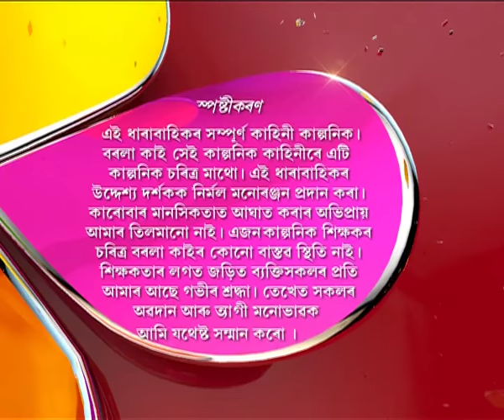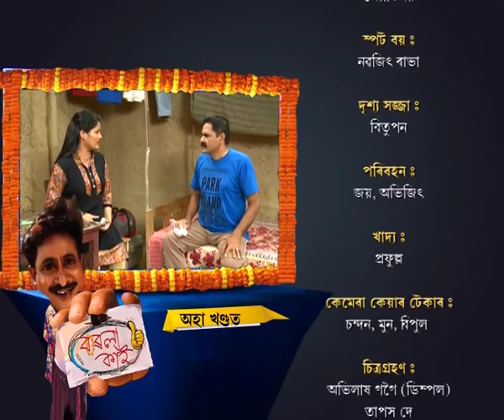Borola Kai | 6th July | Full Episode | No 380